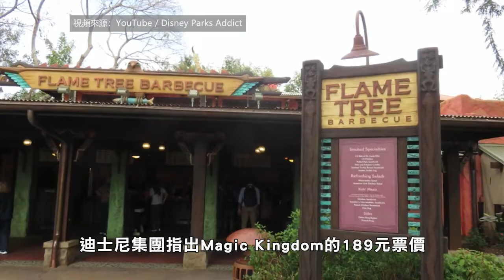【天下新聞】佛羅里達州: 迪士尼世界下月起門票加價 Florida: Disney World will increase their ticket prices next month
位於佛羅里達州的主題樂園群組
迪士尼世界（Walt Disney World）
將於下個月加價
這是自2019年以來首度增加門票

報章USA Today報道  由12月8日起
Disney會引入為特定主題公園而設的
一天一園（one-day one-park）門票
而其中一個主題公園魔術皇國（Magic Kingdom）
在熱門日子將會是入場最昂貴的主題公園

至於跨公園的Park Hopper和Park Hopper Plus
門票在不同日子有不同票價
而大部分的年度票也會加價

12月8日起
Disney World的四個主題公園
將會有不同的票價範圍
不過已經持有Disney World門票的消費者
可以用之前的購買價繼續使用
目前進入所有四個主題公園的
最低票價是109元

新的價目表如下：
• 迪士尼動物皇國Disney's Animal Kingdom: $109-$159
• 未來世界EPCOT: $114-$179
• 迪士尼荷里活片場Disney’s Hollywood Studios: $124-$179
• 魔術皇國Magic Kingdom: $124-$189

Animal Kingdom是唯一保持現有價格的樂園

迪士尼集團指出
Magic Kingdom的189元票價
只是出現在聖誕節和新年之間的9天高峰日子
而超過99%時間的一天一園門票
都會低過這個價格

集團在2023年會繼續
向現役和退役美國軍人提供折扣

由12月8日起Park Hopper和Park Hopper Plus
價格會按日子和需求浮動
迪士尼暫時未有披露價錢範圍

Disney World的四種年度門票
除了只限佛羅里達州居民使用的Pixie Dust Pass
其餘三種都會加價

新的年票價錢是：
• Pixie Dust Pass: $399 (不變)
• Pirate Pass: $749 (目前 $699)
• Sorcerer Pass: $969 (由 $899起)
• Incedi-Pass: $1399 (由 $1299起)

目前的年度票持有人續買2023年的年度票
可以繼續享有折扣
比率暫時未透露

而由現在開始
顧客在園内的餐飲設施預訂位置
如果在兩小時或以上之前取消不用額外收費
Disney表示希望這項措施可以令顧客
更有彈性以自己步伐享用園内設施